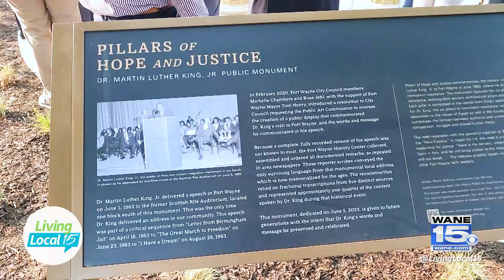'Pillars of Hope and Justice' Monument Unveiling | Living Local 15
Living Local 15 takes you to the unveiling of the new Martin Luther King Jr. Monument at the corner of Main and Ewing in Downtown Fort Wayne. The 'Pillars of Hope and Justice' monument is inscribed with the words MLK Jr. spoke in Fort Wayne in 1963. City officials and Martin Luther King III spoke about the importance of the new monument.

Living Local 15 is a daily Local Talk Show, airing every weekday morning at 9AM on CBS WANE 15. The #1 Rated News Station in northeast Indiana and northwest Ohio.